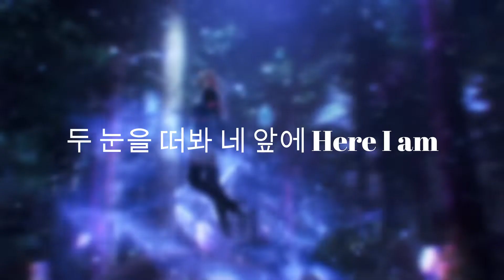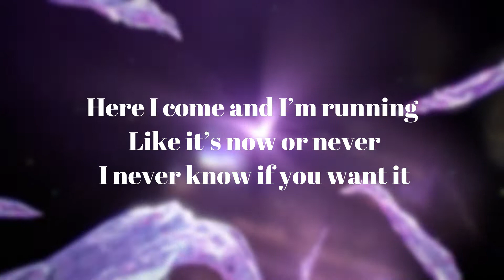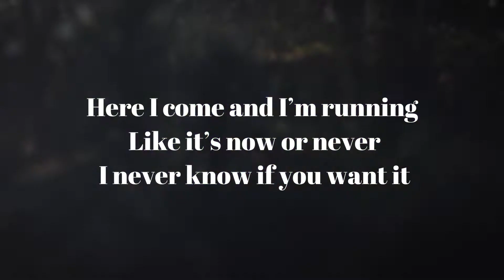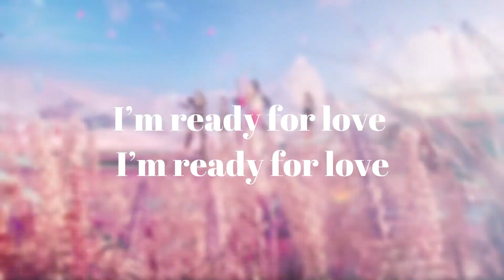READY FOR LOVE lyrics (Blackpink x pubg mobile)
Hi everyone, this is the lyrics video. I hope u like it.
READY FOR LOVE:
오늘 하루도 내 머릿속은 오직 Y-O-U
Can’t get you out of my head
밤새 비워낸 병의 색은 BLUE

Yeah, 넌 도대체 몇 번을 내 맘 가져다 버린 건지 몰라
생각의 기차는 쉬지 않고 달려가 밤새 못 자

Yeah, 넌 아쉬울 때만 Yeah, 그저 아쉬울 때만 날
Yeah, 그래 아쉬울 때라도 너라면 좋으니까

이젠 기다릴 것도 없잖아
겁낼 필요도 없잖아
네 심장의 색깔을 보여줘

정말 내 세상엔 네가 필요해
두 눈을 떠봐 네 앞에 Here I am

I’m ready for love

Cuz I’m already ready
Tell me when you’re ready
Cuz

I’m ready for love I’m ready for love

Ready or not, here I come and I’m running
Like it’s now or never, I never know if you want it
What if love wasn’t what it was supposed to be?
What if there’s no Romeo for me?
No hope, no roses, no more notes to read
So I keep my eyes closed to see
What I need is forever and forever baby, not sometimes
When you want it then you best come find me cuz I‘m ready

Cuz

네 영혼과 모든 것이
날 황홀하게 해 기뻐 웃게 해
나쁠 거 없잖아

네 모든 걸 날 위해 던질 때
널 지켜줄게